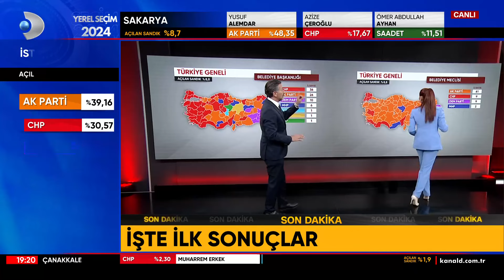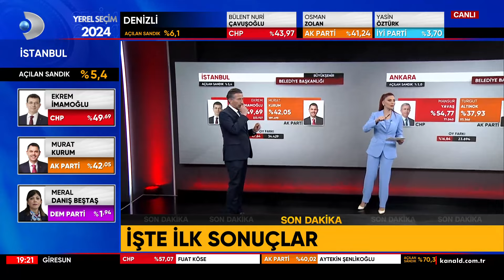Seçim Yasakları Kalktı: İşte İstanbul'da İlk Sonuçlar!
31 Mart 2024 yerel seçim sonuçları canlı yayınla CNN TÜRK ekranlarında olacak. Oy verme işleminin başladığı saatlerden resmi sonuçların ilan edileceği dakikalara kadar gün boyu canlı seçim yayınları Kanal D izleyicisiyle buluşacak İstanbul'da kim önde?